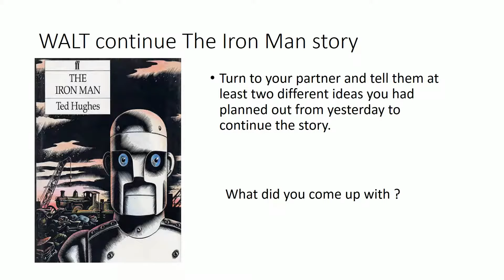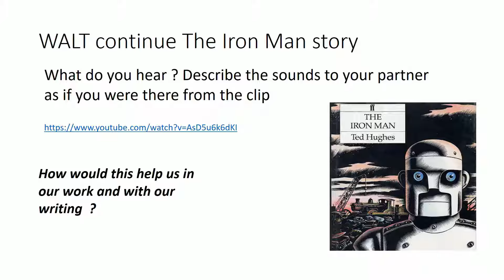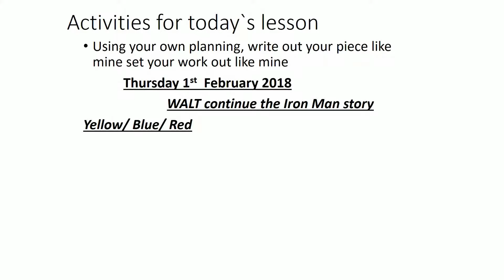Continue the Iron man story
To continue the Iron Man story from Chapter 1 - An extended piece of writing plan and lesson - Ideal for Year 3 and 4 children ! Went really well !